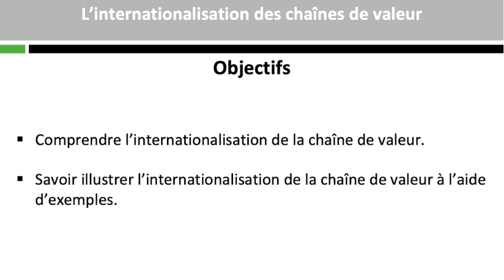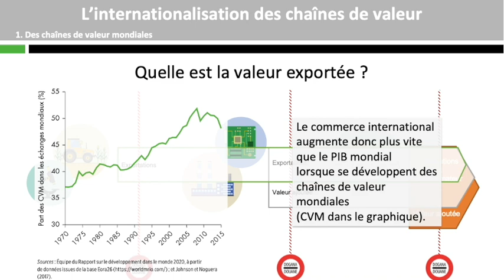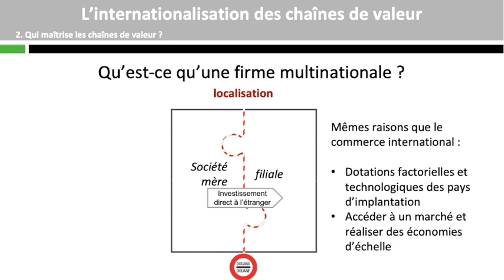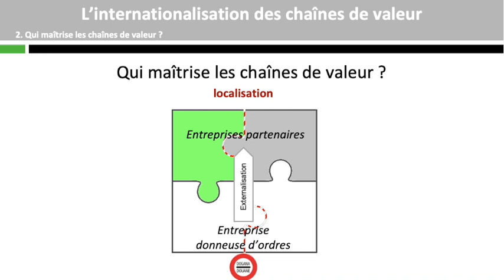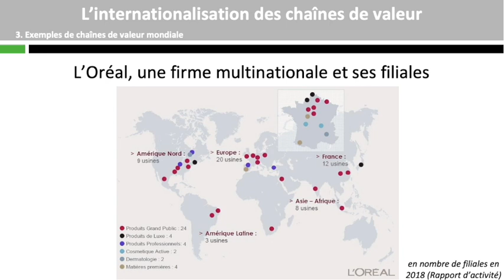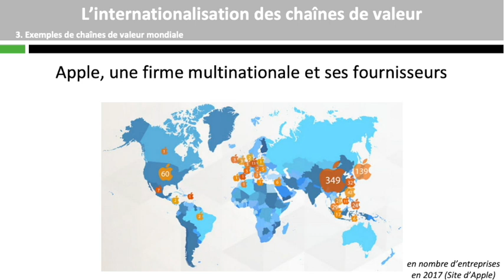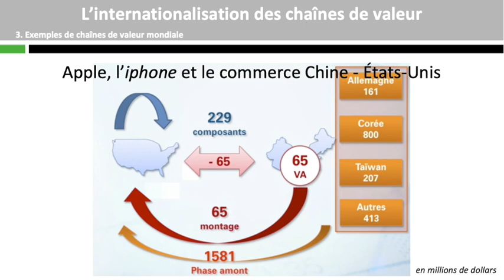L’internationalisation des chaînes de valeur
Terminale : Quels sont les fondements du commerce international et de l’internationalisation de la production ? (4/5)